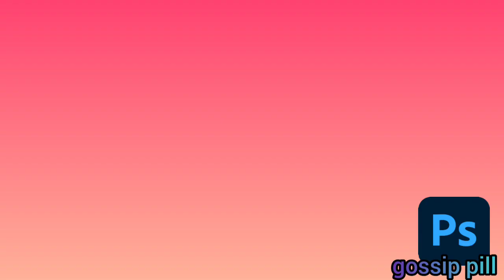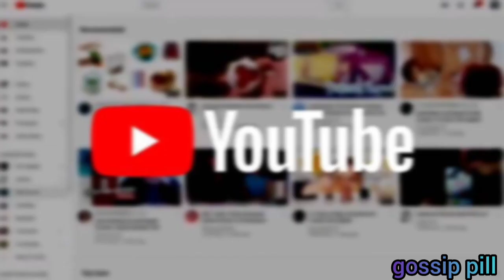10 celebrities who took "Photoshop" to a whole new Level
I really appreciate each and everyone of you who takes time out of your day to watch my videos. It truly does mean a lot to me!